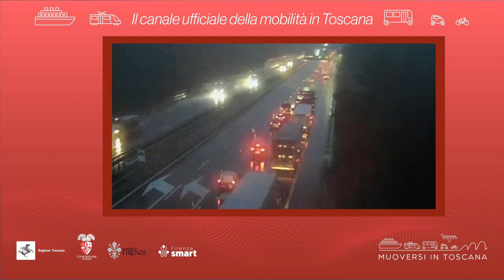Muoversi in Toscana - Edizione delle 19.30 del 7 novembre 2022